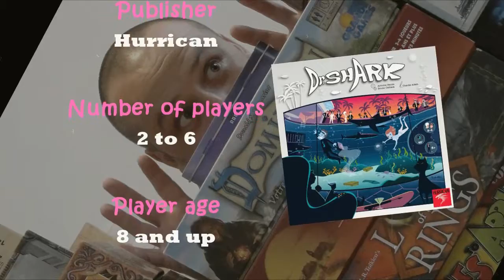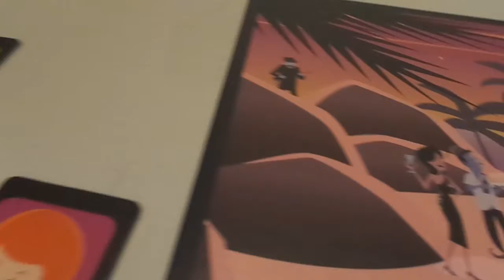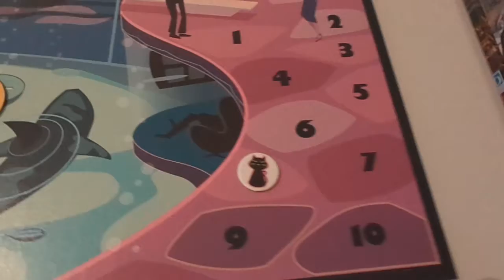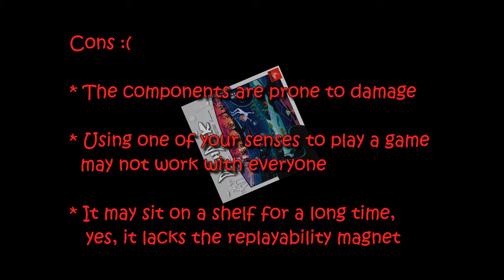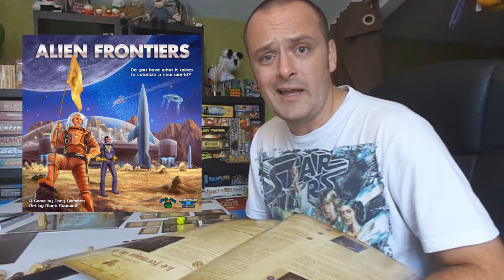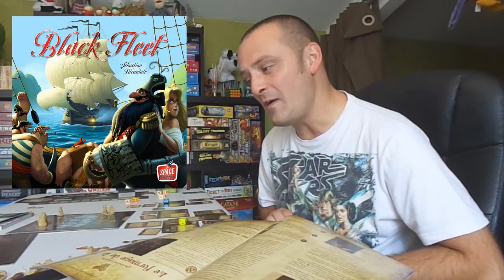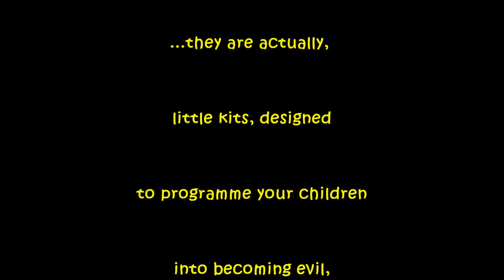Dr Shark - BGES review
A long look at a spy themed game that will make you wish Bond and Clouseau had met.

Also my first impressions of 3 games involving ships:
Black Fleet
Legendary Encounters: An Alien Deck Builder
Alien Frontiers